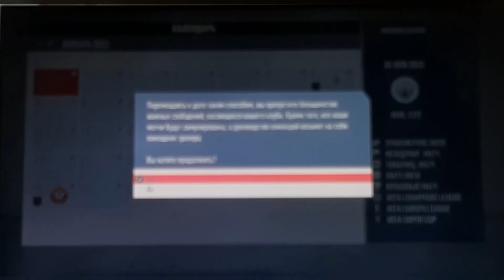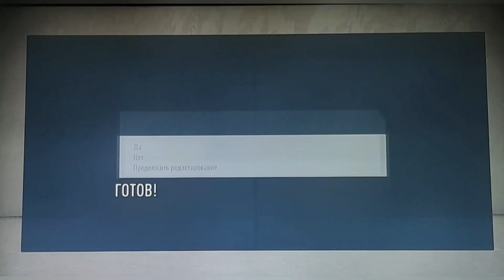4. 1/2 Перемога в АПЛ. Залишилось перемогти в ЛЧ.